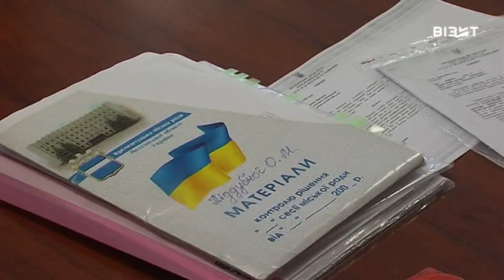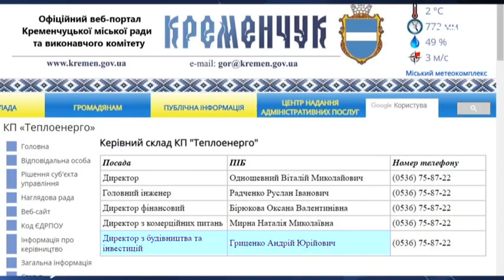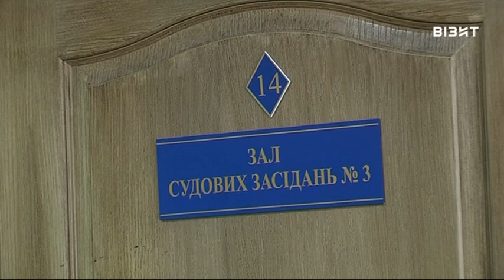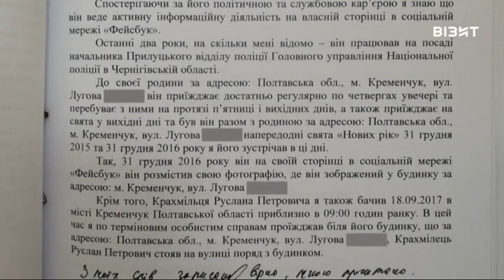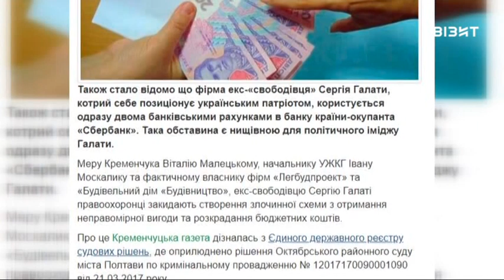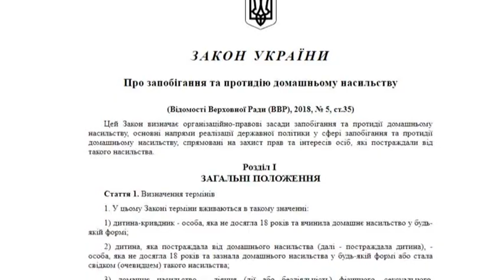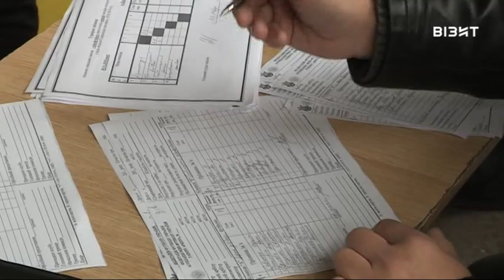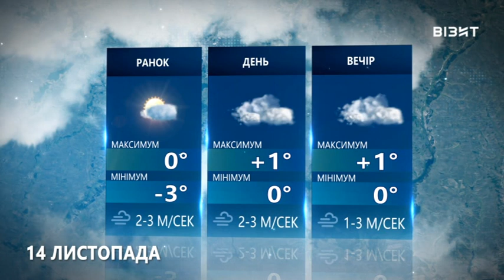Наш час 13.11.2018 р.